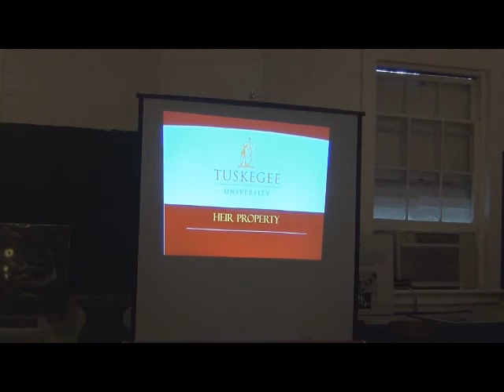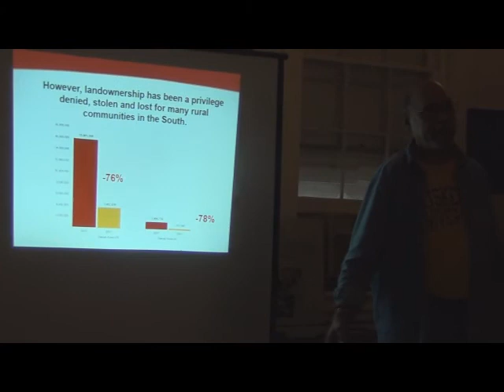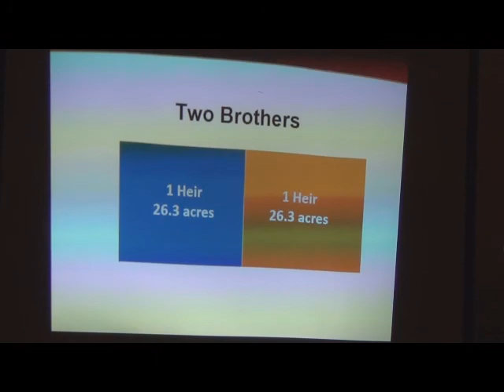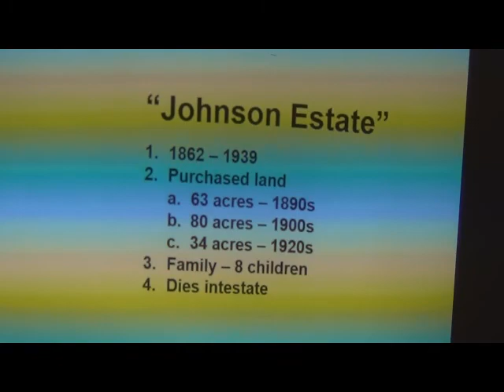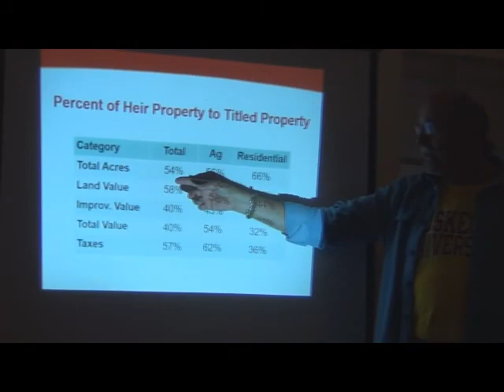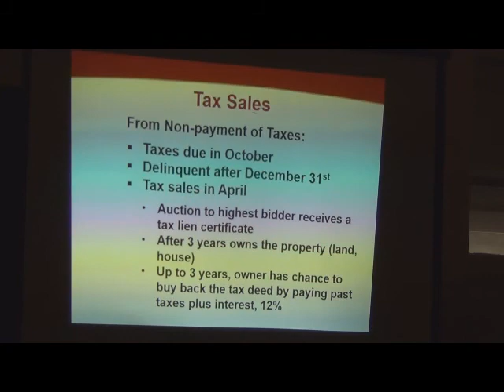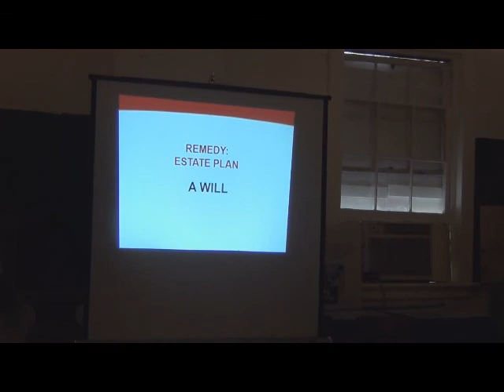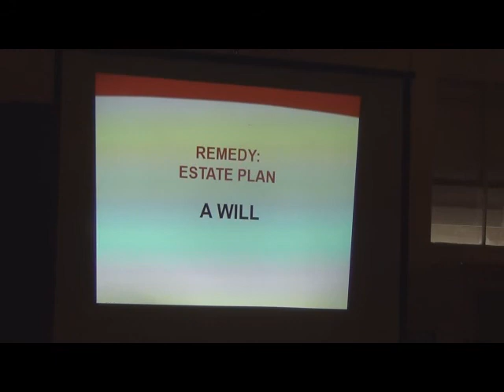Cut Land Loses - Prepare a "WILL" While You Live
An excellent lecture on problems that develop when landowners die without a Will.